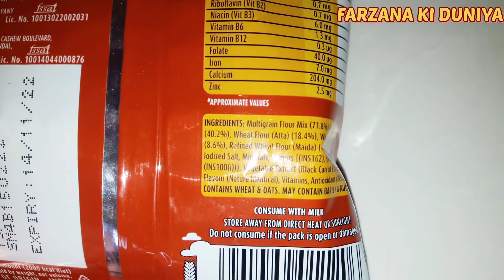Hindi Vlog||Kellogg's Froot Loops 🍲 Review|| Sirf 10rs me nashta😋 ready|| Crunchy👍 Multigrain Cereal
Kellogg's Froot Loops is packed with delicious fruity taste, fruity aroma, and bright colours. Made with whole grains and sweetened. Froot Loops cereal is a fun part of a complete breakfast.
Whether its morning, noon or night its always a good time for Froot Loops.
Deliciously Colourful Taste.
Bursting with flavour and a delicious crunch, Kellogg's Froot Loops Cereal is the fruitiest way to start your day.
Consume with Milk.

This product is available in supermarket, hypermarkets, general stores and medical shops across all major cities in India.
Rs 10/-

Hindi Vlog|| Kellogg's Froot Loops 🍲 Review| Sirf 10rs me nashta😋 ready| Crunchy👍 Multigrain Cereal || Unboxing

All the content and images shown in this video on this channel belongs to me and are protected Kindly dont copy them or use them without my prior permission.

please test the products before purchasing. its your own choice weather you want to buy it or you want to use its all your wish.

🌻FARZANA KI DUNIYA🌻

Kellogg's Froot Loops price
Kellogg's Froot Loops Amazon
Kellogg's Froot Loops INDIA
Kellogg's Froot Loops Ingredients
Kellogg's Froot Loops calories